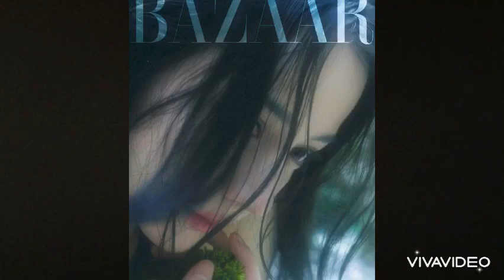NÓNG CBIZ 31/8: ĐỊCH LỆ NHIỆT BA CUNG TUẤN SONG KIẾM, NGÔ LỖI TRIỆU LỘ TƯ TÁI HỢP